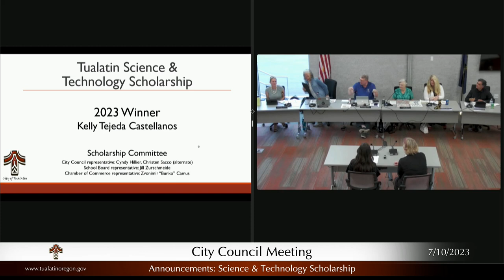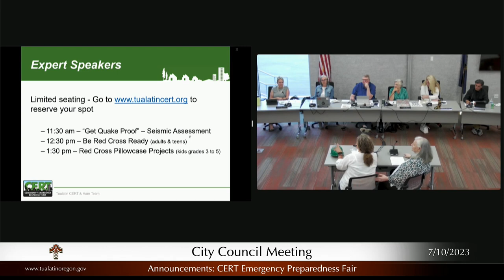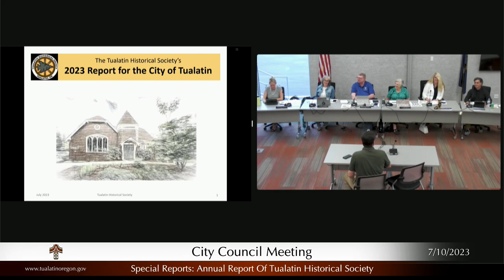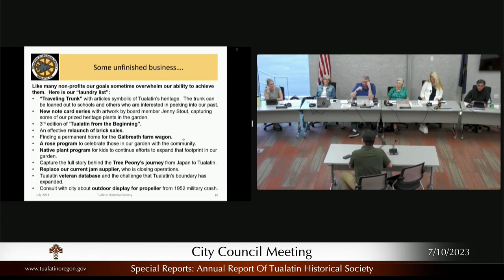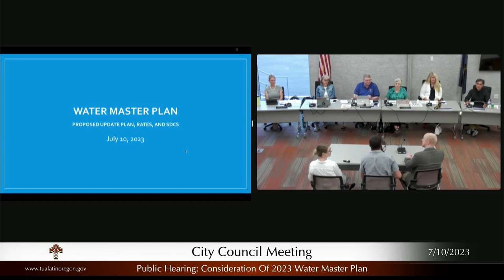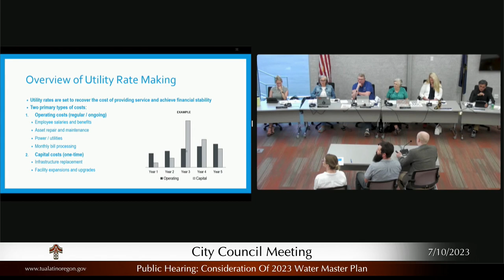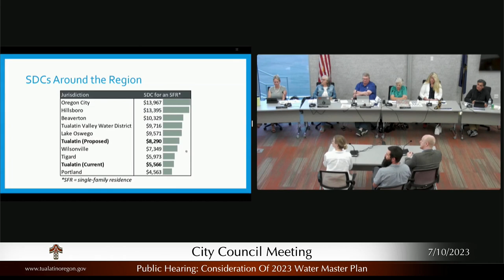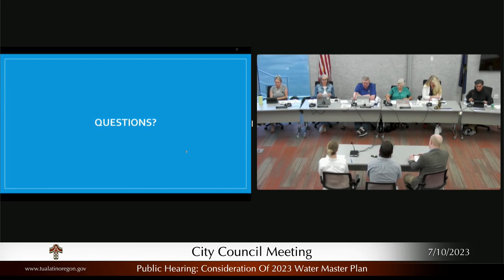City Council Meeting - July 10, 2023